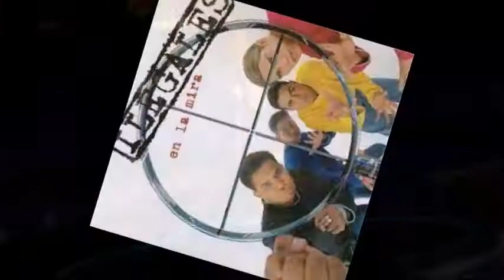los ilegales cover 6